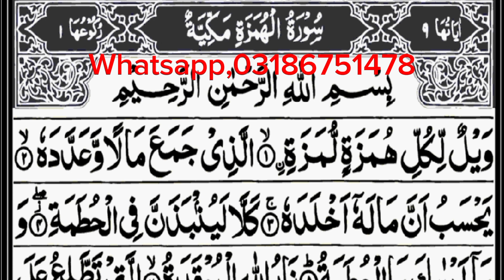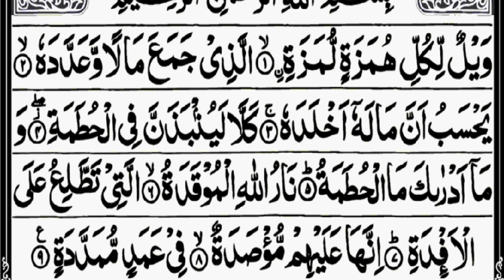Surah tul Humaza | word by word Easy to memorize| surah Humaza Full